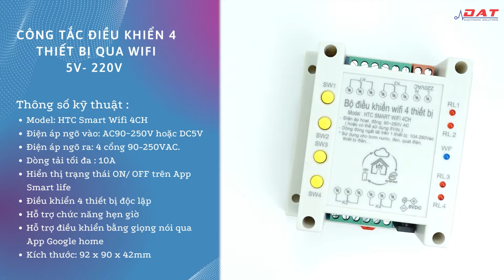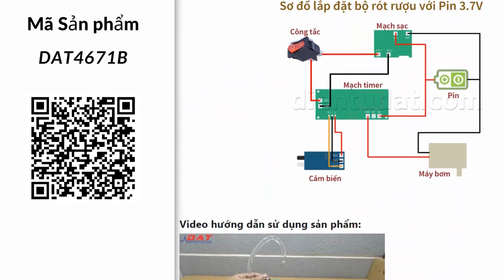Công Tắc Điều Khiển 4 Thiết Bị Qua Wifi - App Smart Life - | Điện tử DAT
-Công Tắc Điều Khiển 4 Thiết Bị Qua Wifi 5V 220V - App Smart Life - Ngõ ra công tắc Ngõ ra trực tiếp
Địa chỉ: 71 Nguyễn Lâm, Phường 6, Quận 10, TPHCM
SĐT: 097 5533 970